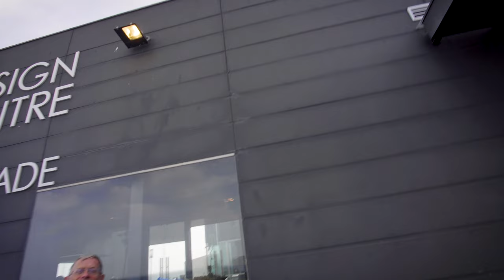Madeira: Simon’s Top 5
I first came to Madeira in the year 2000. Yes, I was very young, thank you. Since then, I've returned many times and I want to share my favourites with you.